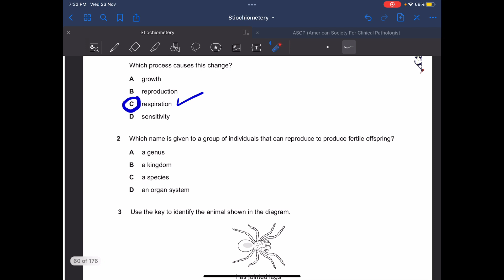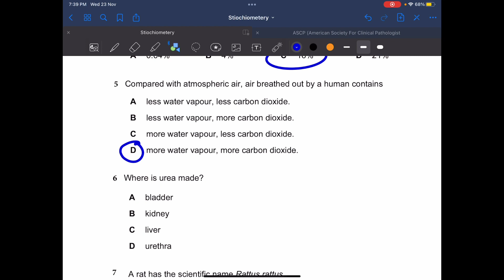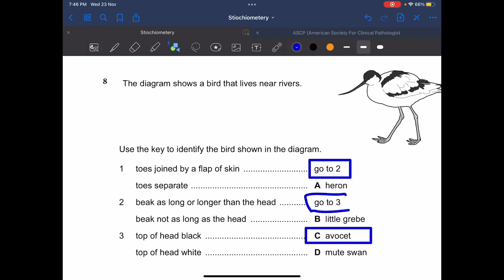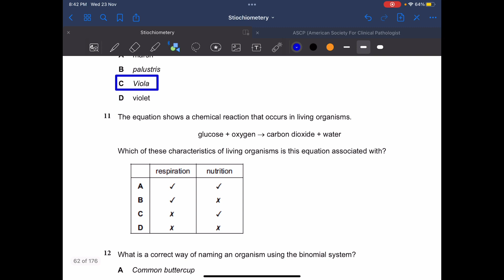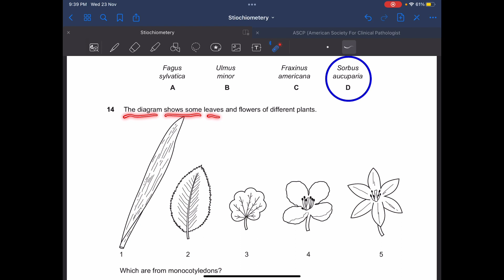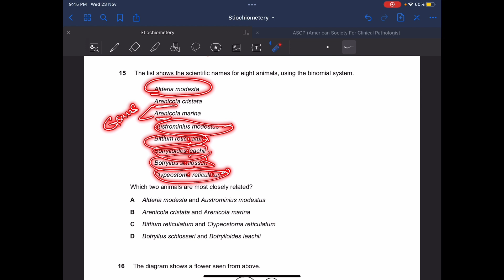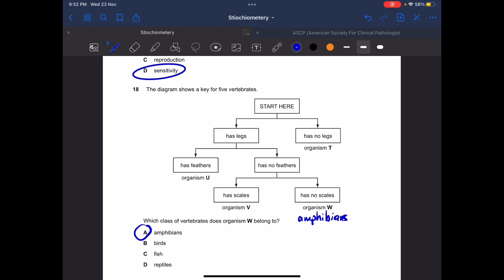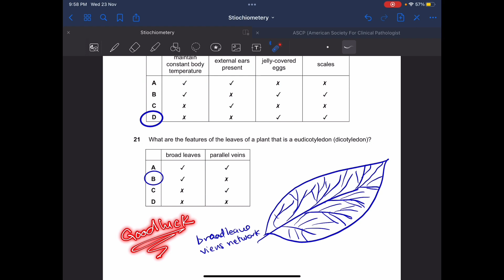Past paper (Characteristics and classification of living organisms) IGCSE biology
Past papers biology IGCSE